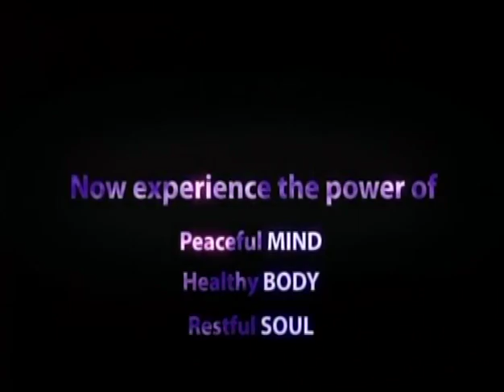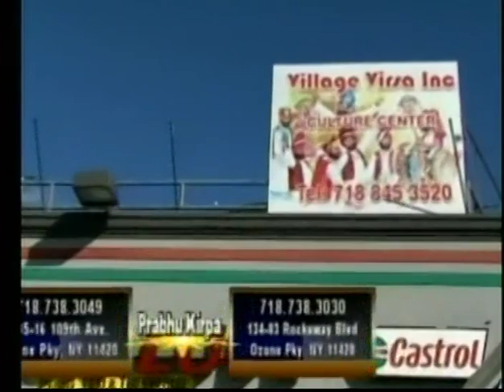HH Sankhya Swami Maharaja 10G Gita lecture in America.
jai gopal, love you all.